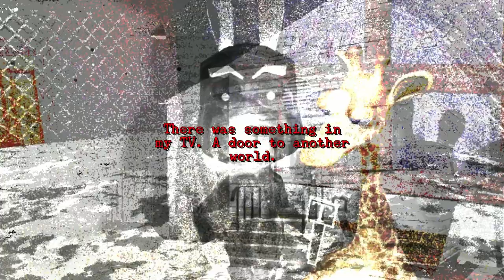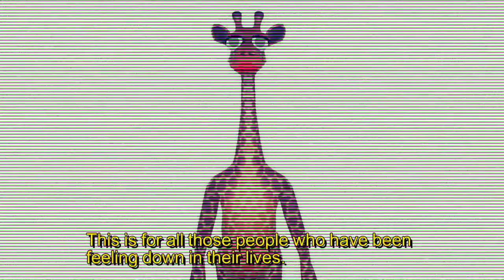Giraffe town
jogando giraffe town , um jogo de terror eu acho com uma mecanica muito torta